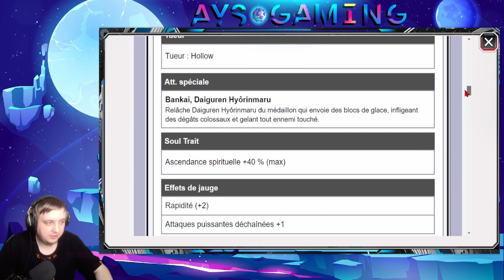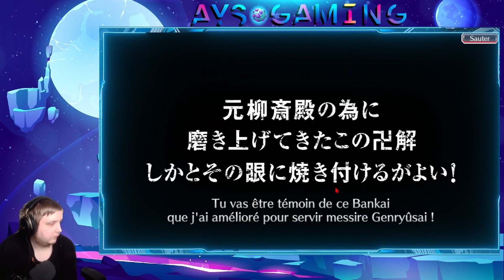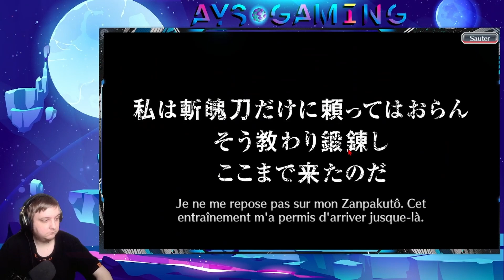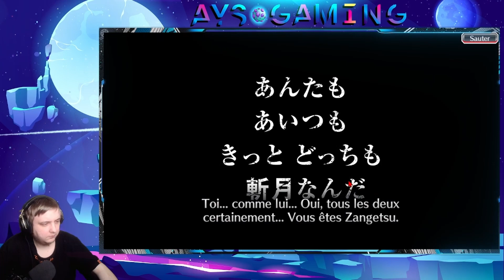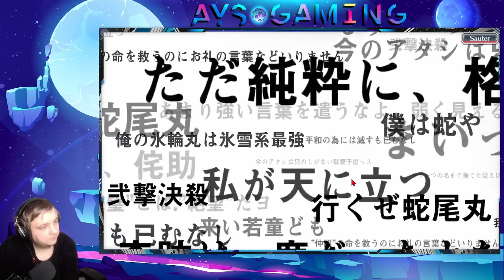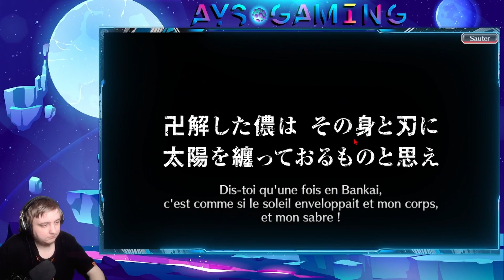Invocations TYBW 22 Ailes Glacées | Un Taux de 5 * Incroyable | Bleach Brave Souls